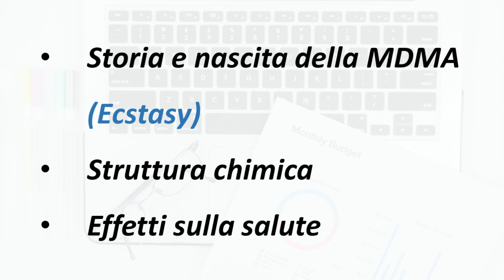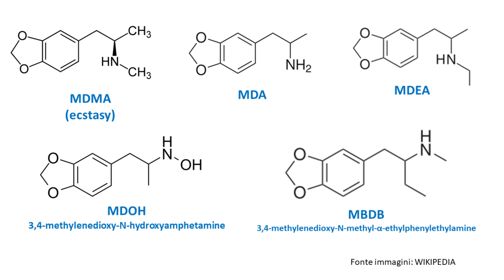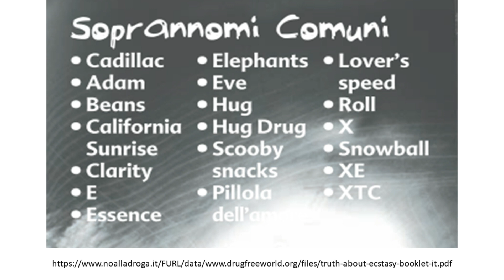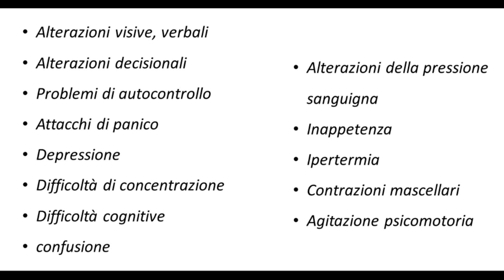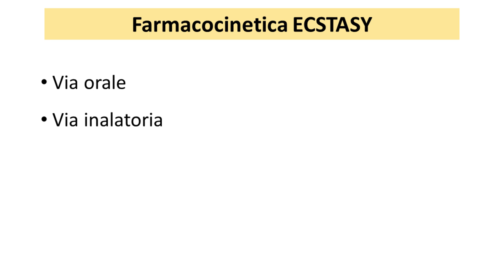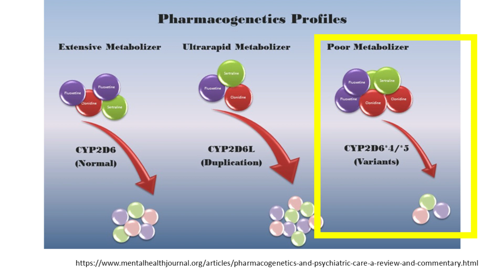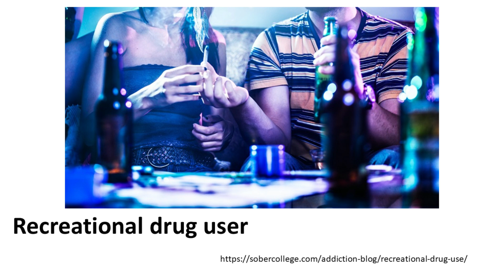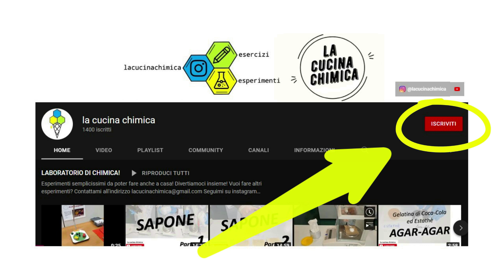MDMA AKA ECSTASY, viaggio con la droga da sballo dei club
Quarto appuntamento con MOLECOLE STUPEFACENTI, oggi vediamo le caratteristiche dell' ECSTASY, ovvero l'MDMA chimicamente chiamata 3,4 metilendiossimetanfetamina! Storia, struttura chimica ed effetti sulla salute! Pronti?!

Fonti consultate:
Amphetamine Mechanisms and Actions at the Dopamine Terminal Revisited - Erin S. Calipari1, and Mark J. Ferris - The Journal of Neuroscience, May 22, 2013
de la Torre R, Farré M, Roset PN, Pizarro N, Abanades S, Segura M, Segura J, Camí J. Human pharmacology of MDMA: pharmacokinetics, metabolism, and disposition. Ther Drug Monit. 2004 Apr;26(2):137-44. doi: 10.1097/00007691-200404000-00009. PMID: 15228154.
Eccitanti, sedativi, psichedelici di Darryl S. Inaba, William E. Cohen PICCIN
Immagini da Pexels
Immagini da Wikipedia
MDMA-induced neurotoxicity of serotonin neurons involves autophagy and rilmenidine is protective against its pathobiology - Linda D. Mercer, Gavin C. Higgins 1 2, Chew L. Lau, Andrew J. Lawrence, Philip M. Beart
Robert M Julien Claire D. Advokat Joseph E. Comaty - Droghe e farmaci psicoattivi ZANICHELLI